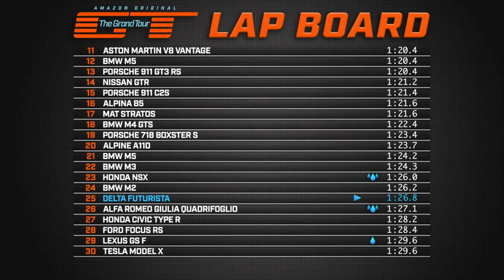Гранд Тур в Британии (4 эпизод) 3 сезон 12 серия - Легенды и чемоданы - Grand Tour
Гранд Тур 3 сезон 12 серия - «Легенды и чемоданы»

Авто из серии: Lancia Stratos II, Lancia Delta Futurista, Porsche 917
Дата выхода серии: 29 марта 2019

Джереми отправится на тестовый трек Гранд Тур, чтобы протестировать две модифицированные версии классических Lancia — «апгрейд» старой Delta Integrale, а также совершенно новую Stratos. Джеймс, тем временем, расскажет нам историю Porsche 917 — от самых его истоков, когда этот автомобиль называли «убийцей мужей» до его триумфа и становления одним из лучших гоночных автомобилей. Кларксон вместе с Ричардом отправится в аэропорт Станстед, чтобы протестировать парочку новых средств передвижения. Причем очень необычных...)))